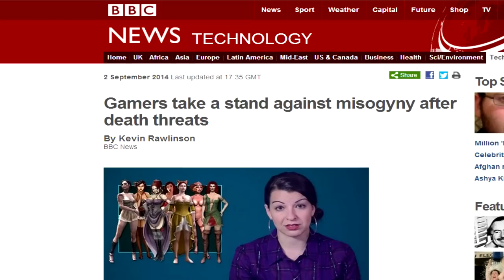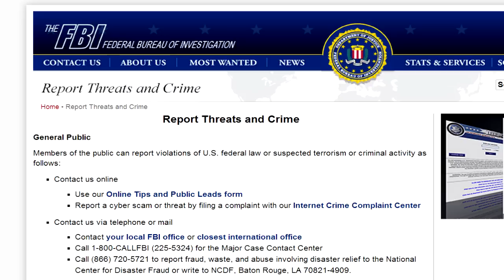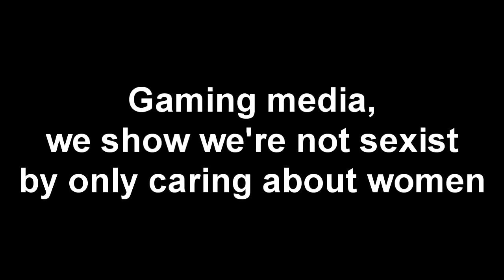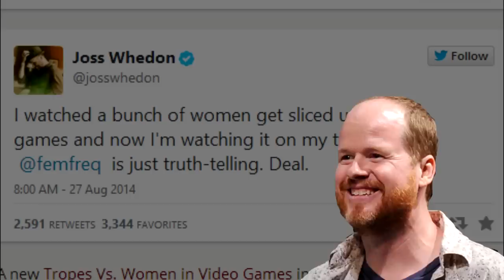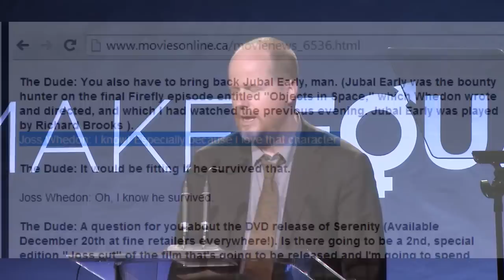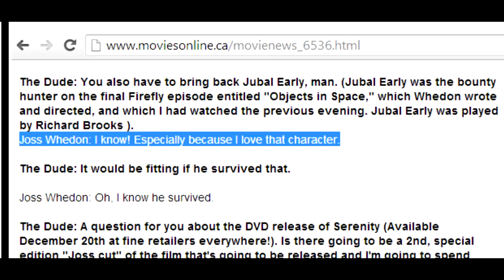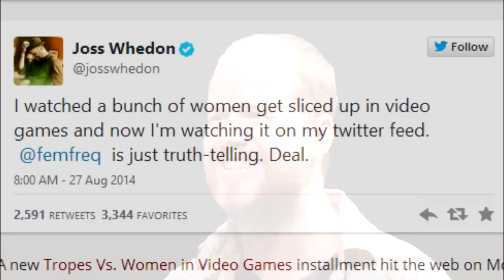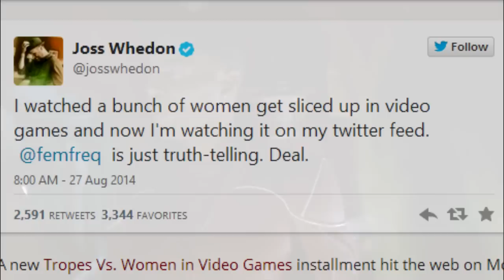Anita Sarkeesians 'death threats' and Joss Whedons 'misogyny'!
When Jack Thompson got 'death threats' for claiming that video games caused violence. NOTHING HAPPENED.
There was no social justice warrior outrage,
There was no outcry that 'death threats to show that video games dont cause violence, thank you for proving my point'

There was just complete indifference for his dumbass arguments.

Anita Sarkeesian makes EXACTLY the same argument, apart from for her, video games cause sexism, and the 'gaming press' and even several in the main stream media lose their minds.